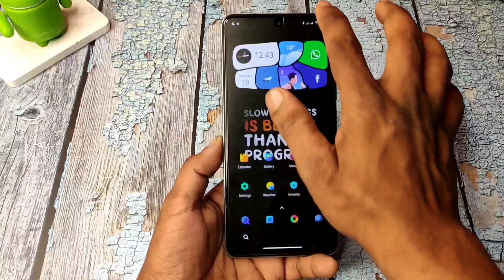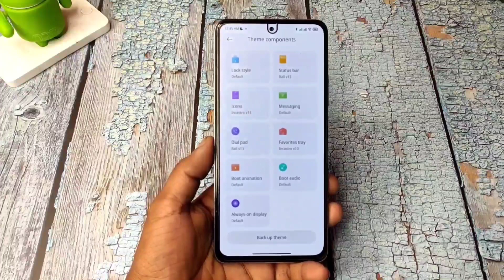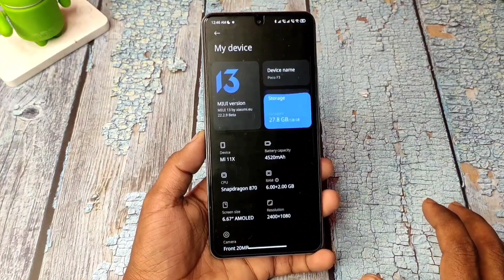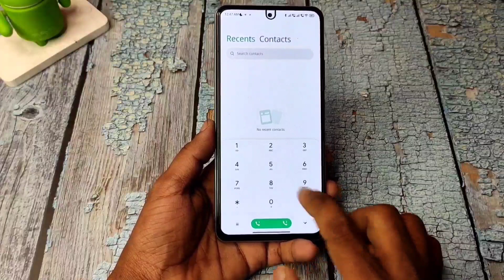Home Screen Setup Tutorial - MIUI Themes | MIUI Customization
Home Screen Setup Tutorial - MIUI Themes, Wallpaper & Icon | MIUI 13 Theme

Install MIUI 13 - No PC, No TWRP & Locked Bootloader - 1000% Working Trick [ 2022 New Guide ] ft. Redmi Note 10 Pro/Max 😍

One Video Solve Your All Doubts
Remove Google ❤️
Install
Downgrade

MIUI 13 China vs MIUI 13 Global vs MIUI 13 India - कोनसा MIUI सबसे अच्छा है। Which MIUI version?

Gear I'm using in my video
Over mount tripod
Ring Light
Ring Light Stand